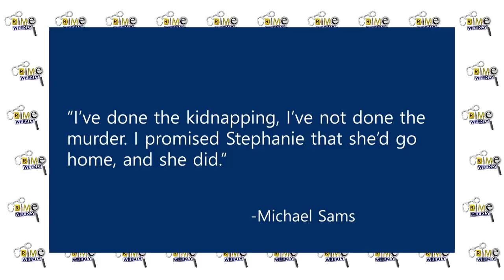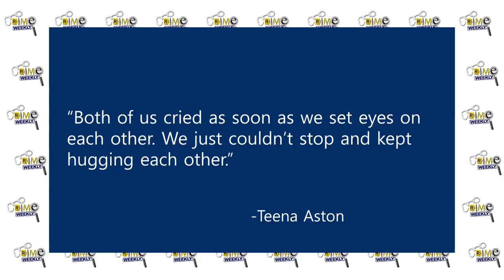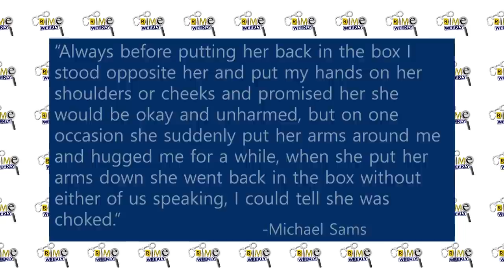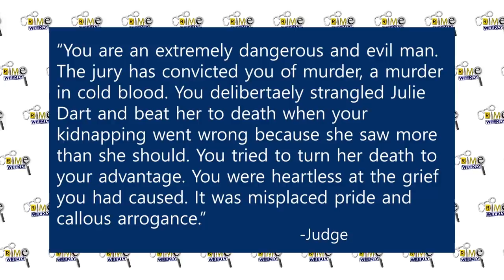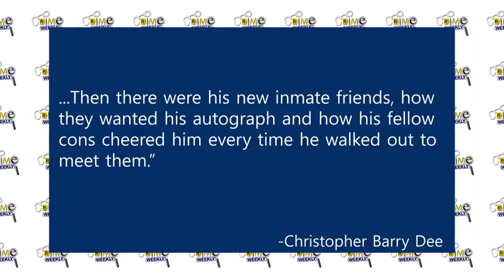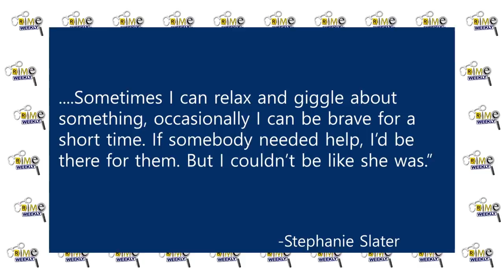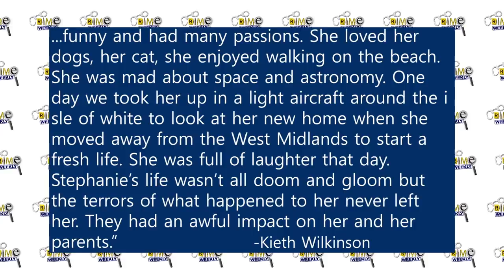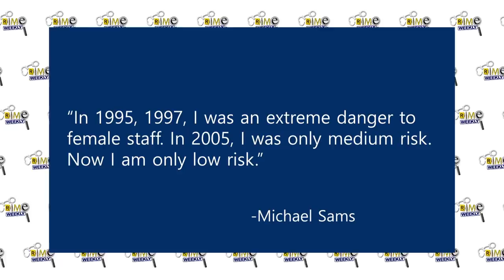Julie Dart and Stephanie Slater: Justice Served? (Part 3)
to get $5 free money

During the 1970’s, a brutal serial killer terrorized the women of Manchester and West Yorkshire England. By the time he was apprehended, Peter Sutcliffe, known as the Yorkshire Ripper, had claimed the lives of thirteen young women and girls, and had attempted to kill at least eight more. Many of them sex workers he had picked up in red light districts. His killings created a culture of fear and suspicion in England. Every man was looked at with a side eye; whether he was your neighbor, teacher, bus driver, or father. Even after Sutcliffe was arrested in January of 1981, there was still a lingering dark cloud, causing women who were walking alone at night to pick up their pace, and glance over their shoulders. But by the early 90’s, the fear had subsided and Peter Sutcliffe and his horrendous crimes had faded to a cold memory. But when the West Yorkshire police received a letter from an anonymous man in July of 1991, alleging that he had kidnapped a prostitute off a street in Chapeltown, those distant, cold memories began to grow more vivid. The letter claimed that unless a ransom of 140 thousand pounds was paid, the girl would be killed, and the clock on Julie Dart’s life began to tick down.